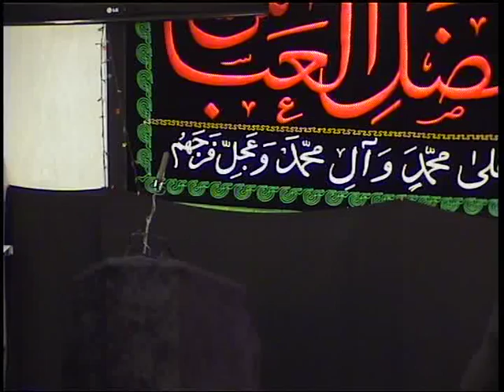Program for youths 11th Moharram By Maulana Dr. Hasan Kumaili Saheb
Moharram Majalis 1437 A.H / 2015
Maulana Dr. Hasan Kumaili Saheb
Recited in ( Muslim Shia Community Trollhattan - Sweden )
Topic: Ishq-E-Ahlulbayt A.S aur us ke Taqaze